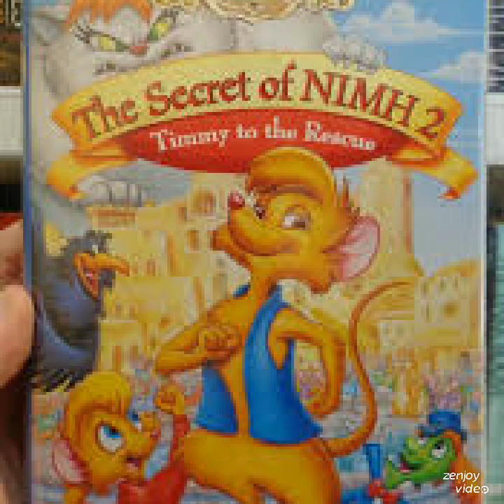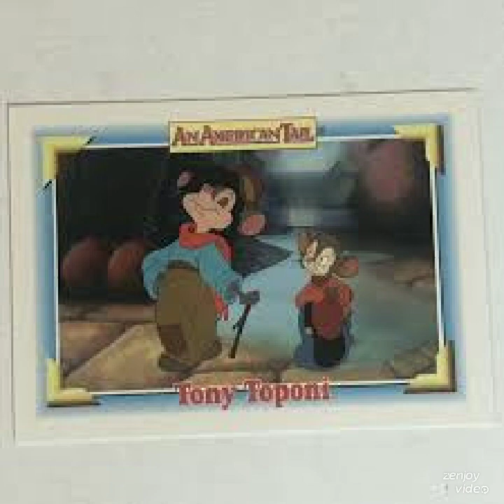Andromeda Tony Toponi Jade & Cecil Are Bravery Style Compression Timers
Him Are The Last Word For Nimaras Dimand